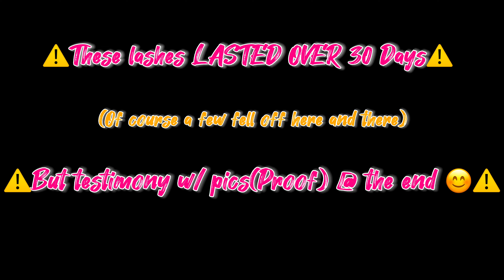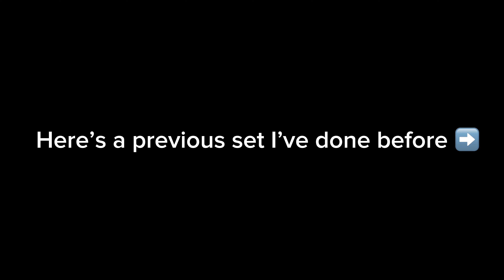⚠️ Literally, lashes that last 30 days‼️🤷🏽‍♀️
Literally……when I tell you these lashes lasted over 30 days IM TELLING NO LIE 🤷🏽‍♀️. Try this method out & let me know how it goes😊❤️

We did it❗️Thank you guys for 4,000 subscribers💙 On to the next milestone ✅

Age: 21
What i use to record: Canon g7x Mark II /iPhone 14 Pro Max
Edit with: iMovie/Splice/Capcut
Sub Count: 4,158💕
Let’s get to 10,000 🤍🙈